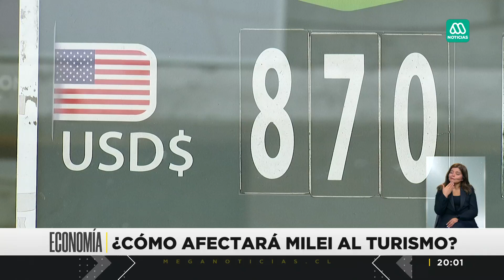¿Cómo afectará el factor Milei al turismo en Argentina?